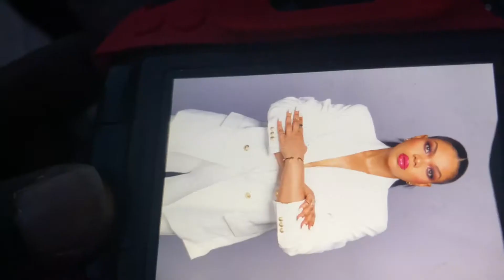Birthday Photoshoot VLOG (behind the scenes)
Hello lovelies!!! This video is very special to me! Because it’s my birthday behind the scenes photoshoot. wink thought I share with you my loves.
I hope y’all enjoy this BTS and also let me know if you would like to see more of this BTS VIDEOS of my clients and work too XOXO

SOCIALS
INSTAGRAM; @beeonumaegbu @flawlessbybee